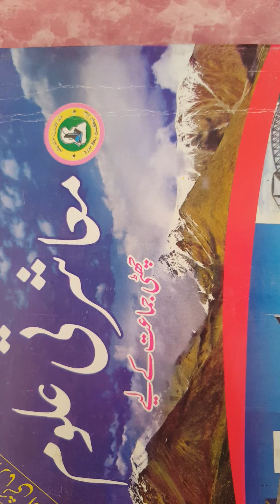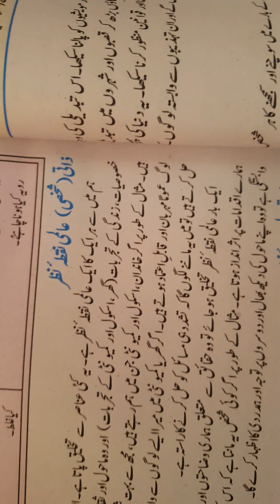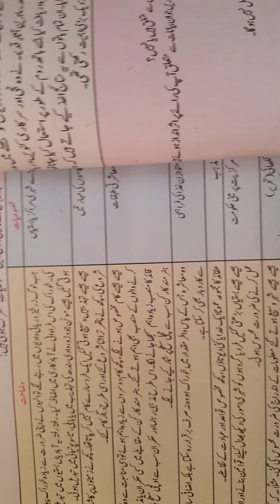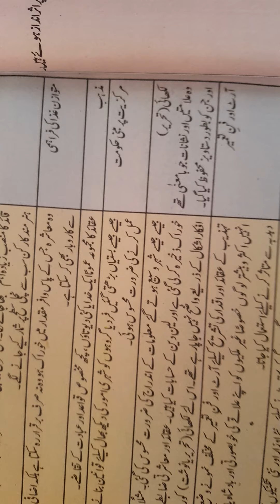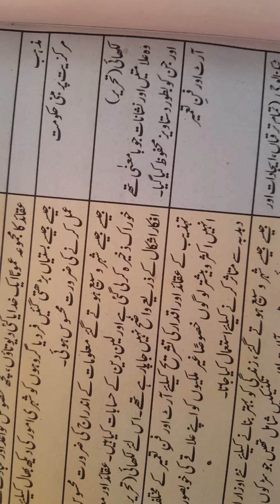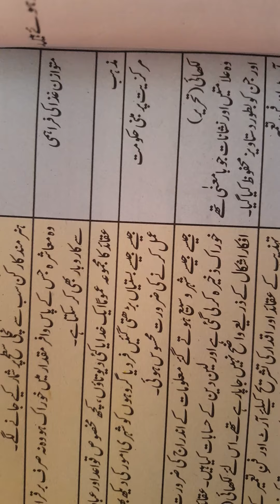Muasharti Uloom 6,Unit#1 Baab 4,Tehzeeb ka aghaz..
Read and listen chapter carefully..